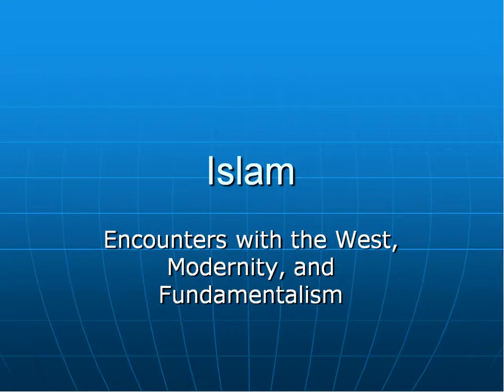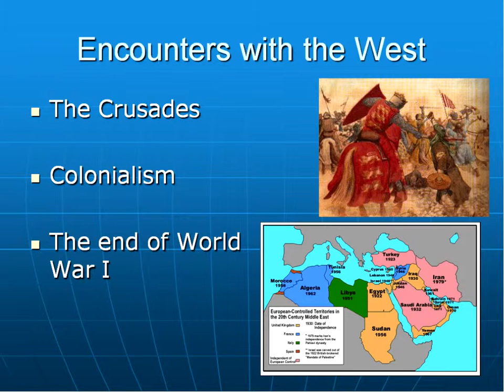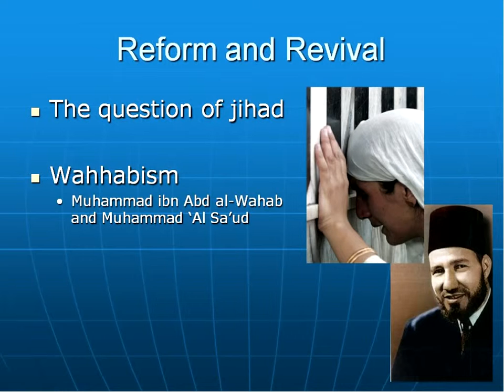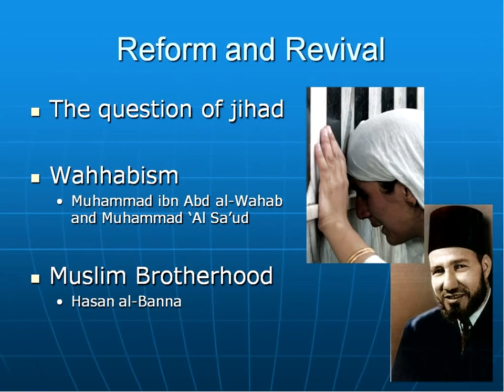08 Islam Part 3.1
Islam and the West for BI 3303 World Religions at Faulkner University.